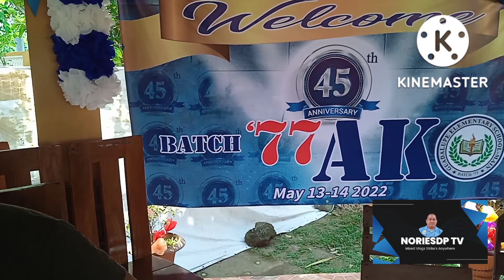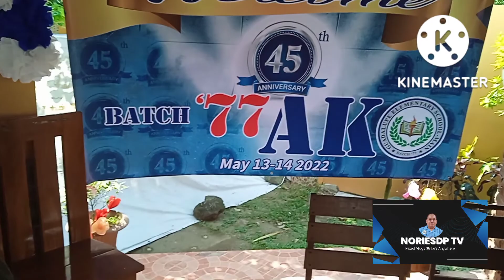Our Loving Guest Teacher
Ma'am Merly Pujanes Talosig our loving and beautiful teacher Batch 77 Guadalupe Elementary School. And Supporting our team in 45th Reunion Anniversary Celebration at Villa Adelle Private Pool Tagaytay.